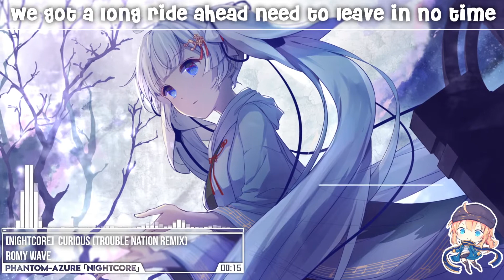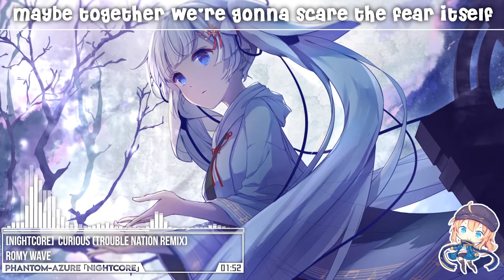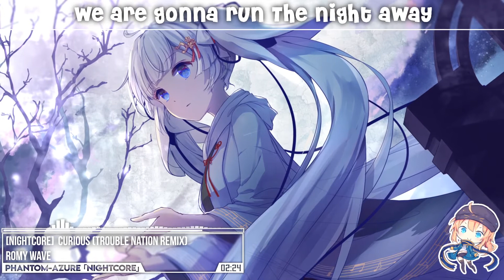【Nightcore】 Romy Wave - Curious (Trouble Nation Remix) [Lyrics]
EᑎᒍOY TᕼE ᔕOᑎG ᗩᑎᗪ ᔕᑌᗷᔕᑕᖇIᗷE ᖴOᖇ ᗰOᖇE ᗷEᔕT ᑎIGᕼTᑕOᖇE ᗰᑌᔕIᑕ

__•|ᔕOᑎG IᑎᖴOᖇᗰᗩTIOᑎ|•__

Artist(s): Romy Wave
♫ Track:Curious
♫Remix:Trouble Nation Remix

__•|ᔕᑌᑭᑭOᖇT ᗰE|•__

Support too
♛Phantom family♛

__•|ᗩTTEᑎTIOᑎ|•__

⍨ TᕼᗩᑎK YOᑌ ᖴOᖇ ᗯᗩTᑕᕼIᑎG ⍨